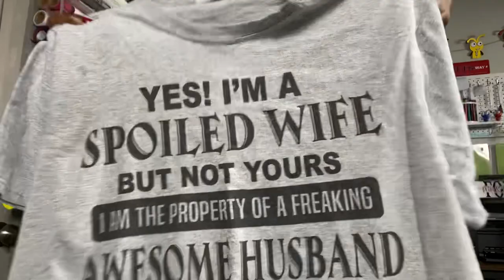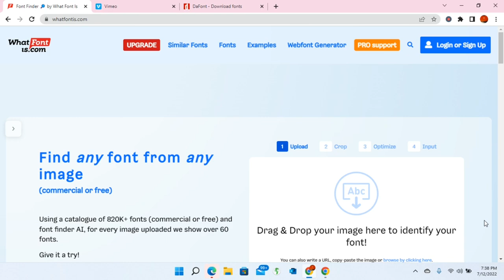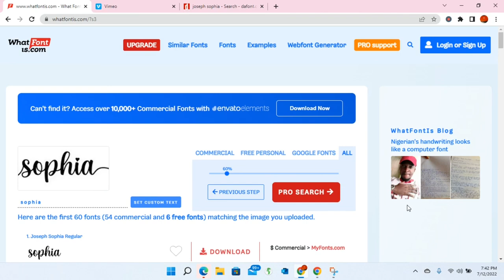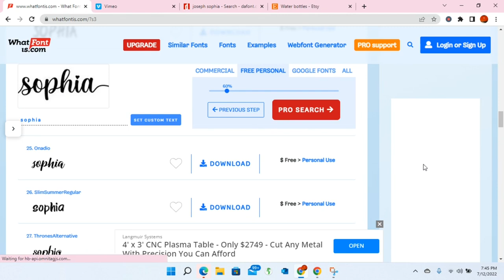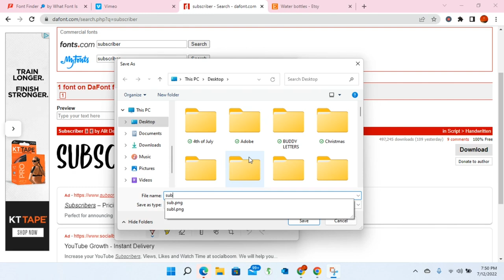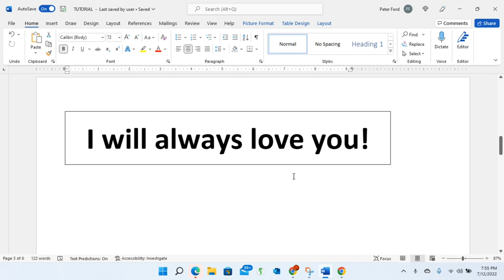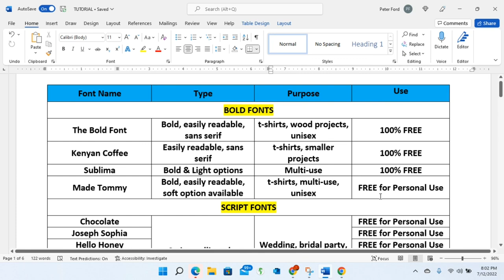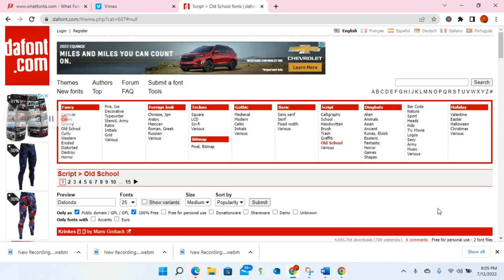FONT HELP FOR BEGINNERS | HOW TO FIND THE RIGHT FONT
Chapters:
00:00 Introduction to Font Help for Beginners
04:31 Goal 1 - How to find out what the name of the font.
20:23 Goal 2 - Font Matters
23:19 Goal 3 - 12 of my Favorite Fonts from dafont
27:28 Bonus from Dafont

Hello everyone!
We have three goals for this tutorial!
1. I want to demonstrate how to find the name of a font.  We will do that by going to a website that is called whatfontis.com

2. I am going to show you why choosing the right font is important.  We will look at the same message written with two different fonts.  Because the fonts are different, the message may definitely be received differently.

3.  I am going to share 12 of my favorite fonts that can be found on dafont.com.  I am sharing the 12 fonts, along with the way they can be used on your project!